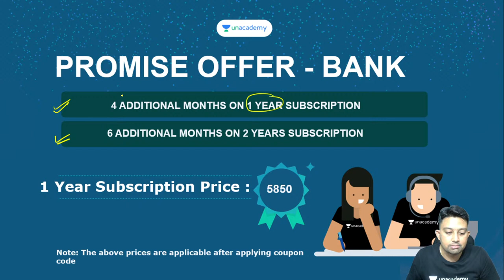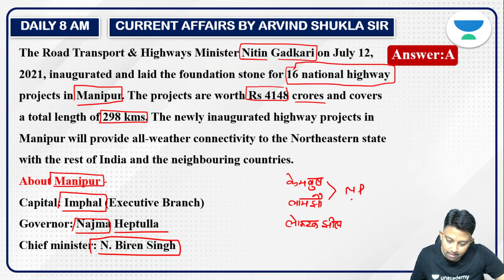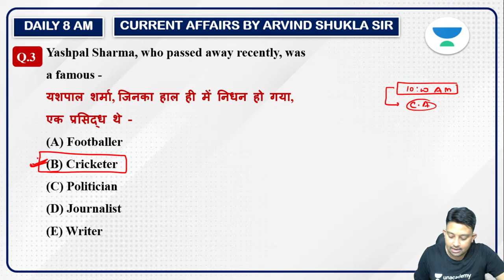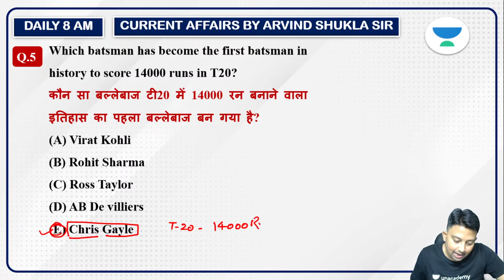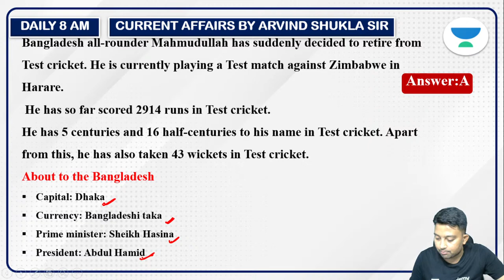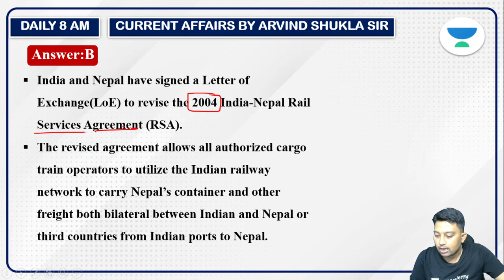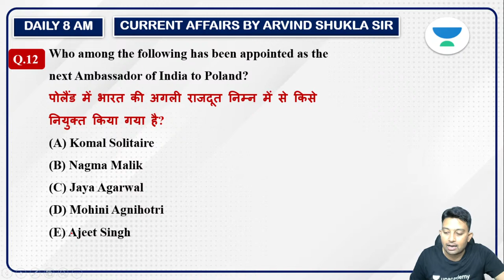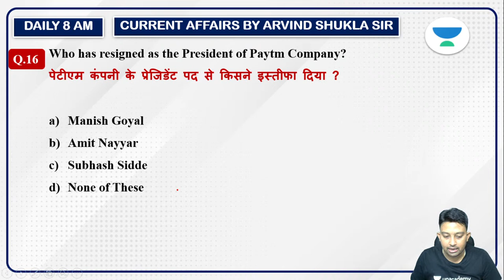Daily Current Affairs 15th July | General Awareness | Target SBI/RRB/IBPS PO Clerk 2021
Daily Current Affairs 15th July | General Awareness | Target SBI/RRB/IBPS PO Clerk 2021 | Arvind Kumar | SBI 2021 | IBPS 2021 | RRB 2021 | Bank Exams 2021 | Daily Current Affairs

This session is based on Daily Current Affairs 15th July | Bank Exams powered by जीत Batch. Arvind Kumar will share various tips and tricks along with examples that will help you crack these problems on daily current affairs quickly and easily.

Unacademy Subscription Benefits:
1. Learn from your favorite Educator
2. Dedicated DOUBT sessions
3. One Subscription, Unlimited Access
4. Real-time interaction with Educators
5. You can ask doubts in a live class
6. Limited students
7. Download the videos & watch offline